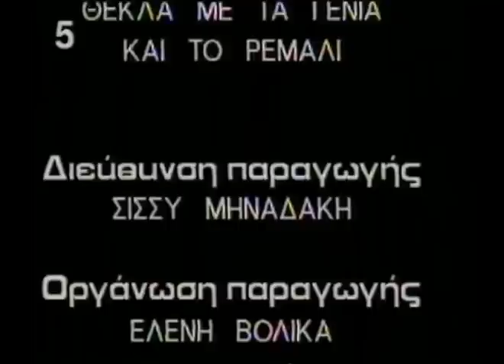TRASH TV (Κανάλι 5, 1996) - ολόκληρη εκπομπή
TRASH TV απ' το Κανάλι 5, εποχές 1996, με τiτανοτεράστιους Θάνο Αλεξανδρή και Θανάση Αναγνωστόπουλο ενώ συμμετέχουν ακόμη Ξανθή Περάκη, Χαρά Νέζερ, Έλενα Βασιλάκη, Σούλης Κομμωτής και Γιώργος Σταυρόπουλος.
Λοιπόν έχουμε και λέμε:
Μίστερ Μπούτιας drag show Ζωζώ Σαπουντζάκη,  Δημήτρης Ζάχος, ο Βασιλιάς, σε παραδοσιακό δημοτικό, Μιχάλης Κοτσαγγέλης σε δημοτικό κλέφτικο (πιο εξειδικευμένα εδώ η φάση), ανάγνωση ποίησης απο Θάνο Αλεξανδρή στο 49:31 με συνοδεία απο αισθαντικά ακοπανιαμέντα και διάφορα σχετικά αγαπημένα.
Θα το εκτιμήσουν δεόντως οι πio σκληροπυρηνικοί, ιδιαίτερα όσοι "εκπέμπουν σε συχνότητα ΚΑΡΑΚΟΡΤΑΔΑΣ" οπως είπε έταιρο ξενιτεμένο μέλος της τρας φαμίλια που νιώθει.
όβερ